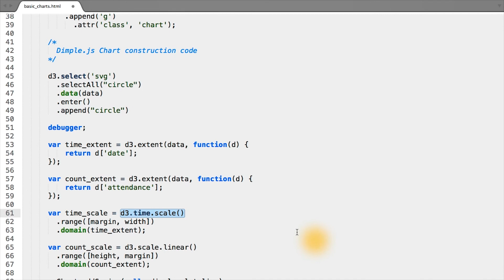Creating Time and Attendance Scales - Data Visualization and D3.js